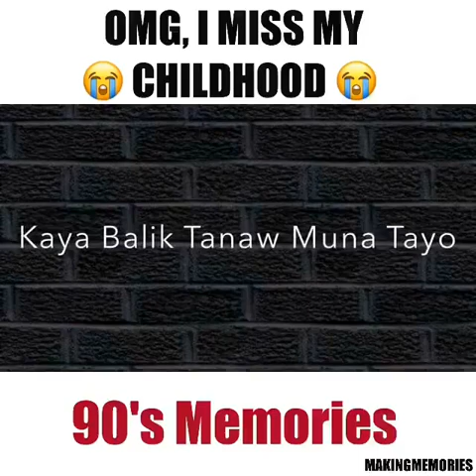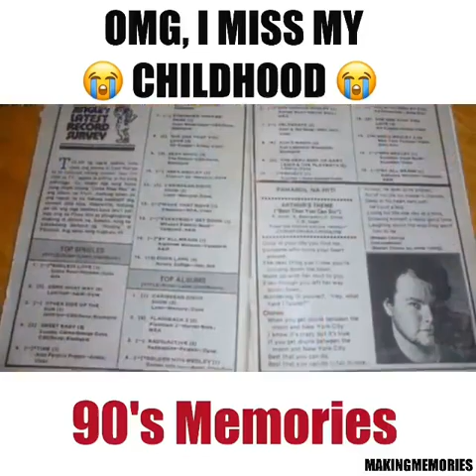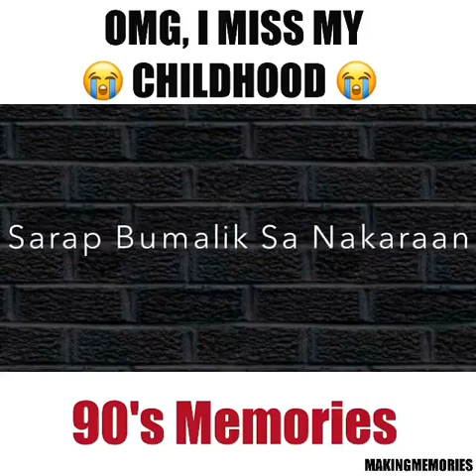Childhood 90`s Memories - I miss My Childhood 2017 Video